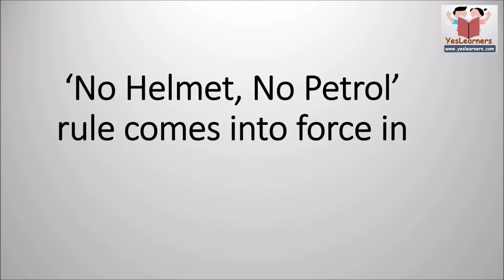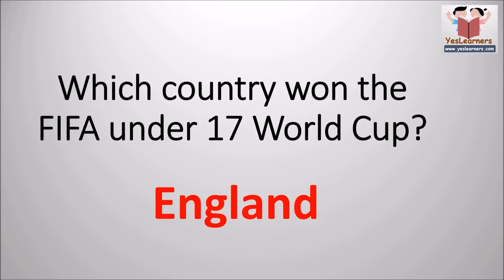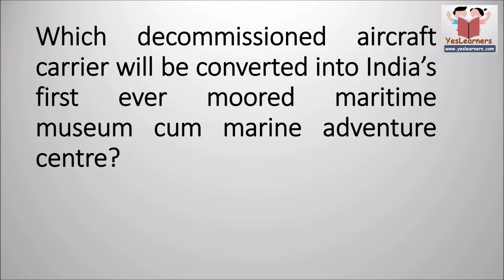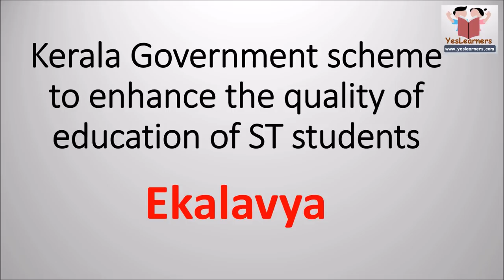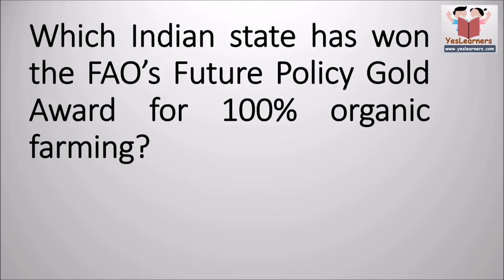CURRENT AFFAIRS | L D Typist/ Confidential Assistant/ Stenographer | Part 2 | Kerala PSC